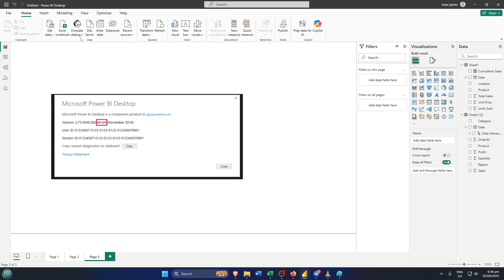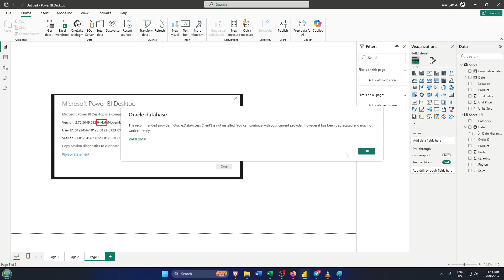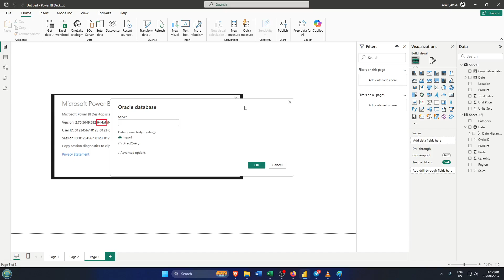How To Connect To Oracle Database In Power BI (Easiest Way) (2026 Guide)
Learn how to seamlessly connect Power BI to an Oracle Database in this comprehensive step-by-step tutorial! In Part 1, we'll walk through everything you need to get started, including installing the Oracle client, configuring Power BI, and establishing a secure connection.

Timestamps:
00:00 - Introduction
01:10 - Prerequisites & System Requirements
02:45 - Installing Oracle Database Client
05:30 - Configuring Oracle Connection in Power BI (Desktop)
08:20 - Troubleshooting Common Issues
10:15 - Testing the Connection & Best Practices

Whether you're using Power BI Desktop or the Power BI Service and need to pull data from on-premises or cloud-based Oracle databases, this guide supports Windows platforms and the latest versions. Upgrade your data analytics workflow and unlock advanced reporting capabilities!